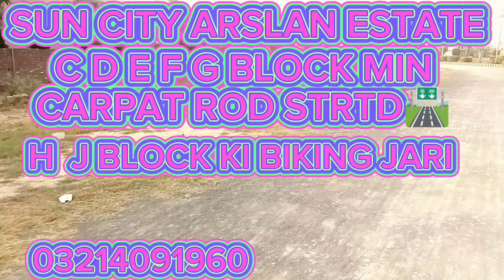Sun city Housing Schemel On Installment 4 Years Live Visit| Feroz Pur Road Lahore 03214091960